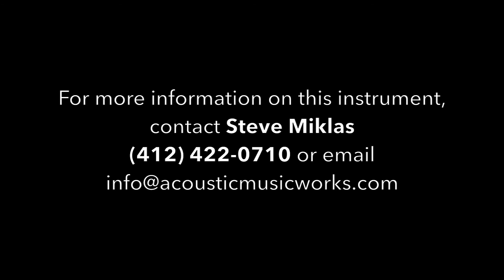Acoustic Music Works - Froggy Bottom K Deluxe, Adirondack, Indian Rosewood